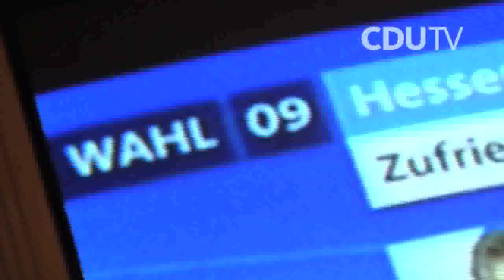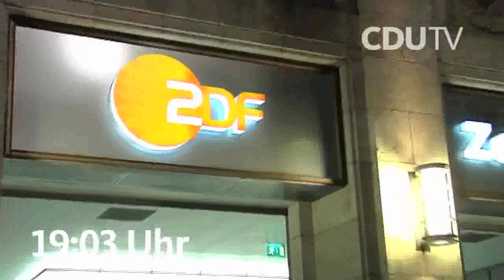Die erste Wahl 2009: Ein Blick hinter die Kulissen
CDU TV exklusiv zur Hessen-Wahl: Ein Blick hinter die Kulissen mit CDU-Generalsekretär Ronald Pofalla